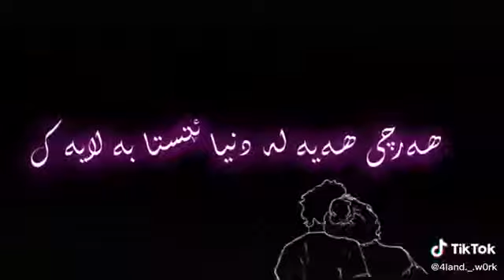٢٨ فبراير، ٢٠٢٠